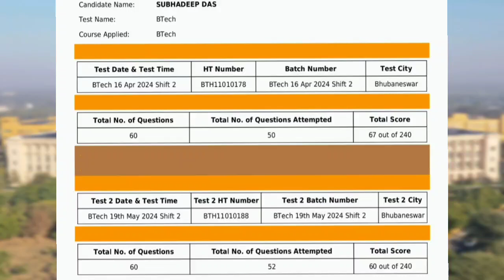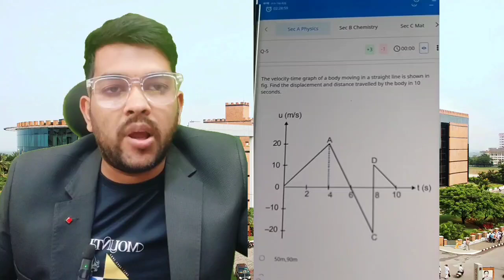MET 2025 Session 1 Result date ✅ | How rank will be calculated | Marks vs rank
( met exam test series link)

JEE Mains 2025 NTA rule for Bonus and Error | Who will get bonus marks ?

JEE Mains 2025 April 20+ Bonus 😱😭🤯 | Shift wise Bonus and error analysis ✅

met manipal exam 2025 Result
met 2025 marks vs rank vs College
Met manipal 2025
met exam 2025 day 2 review
met exam 2025 marks vs rank
MET Exam 2025 Safe score
Manipal University
MET marks vs rank vs College
met exam 2025 difficulty level
met exam analysis